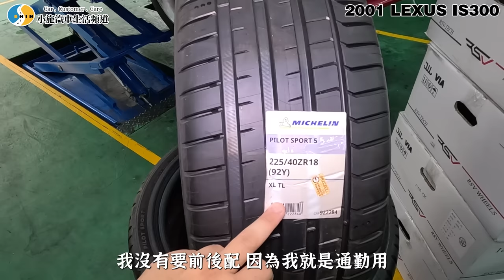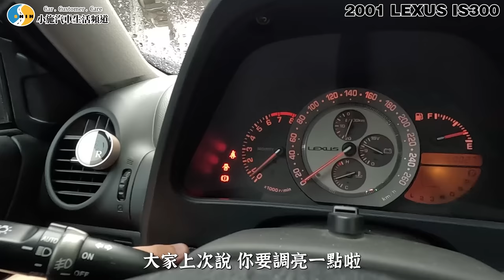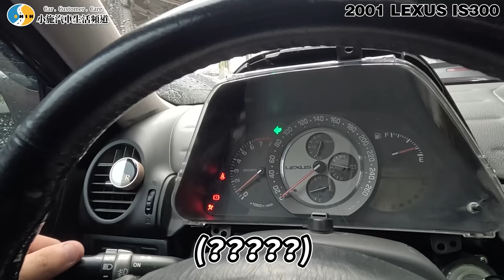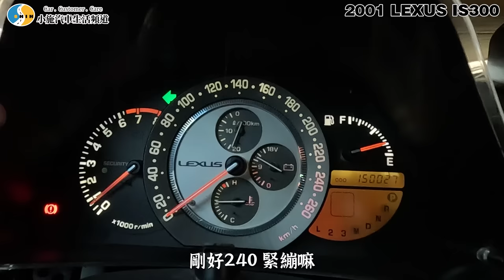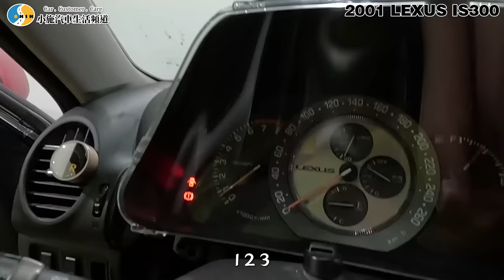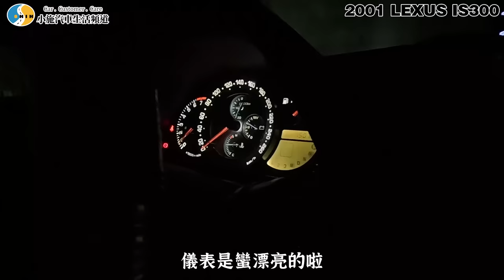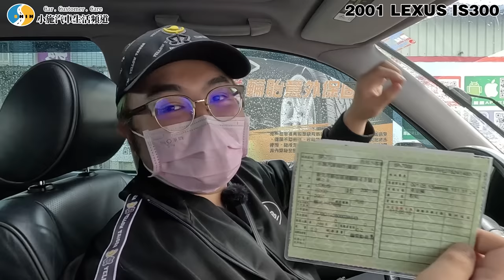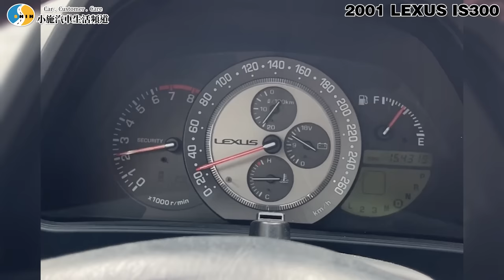【呆呆待在這】慘!改完一堆東西後卻上了拖車!?坎坷命運就此展開…/ 2001 LEXUS IS300 【小施汽車】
在上一集有提到與說明
拍攝出來的車色會色偏
這次就挑戰全片不調色
就是要讓大家好好看看
在不同攝影機的狀況下
呈現的車色都不盡相同